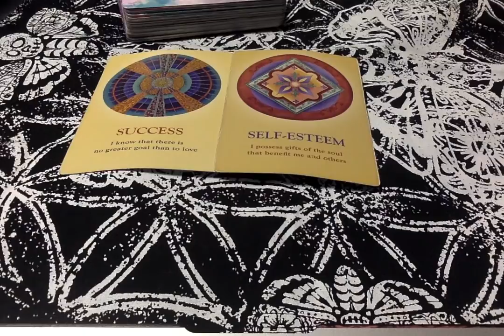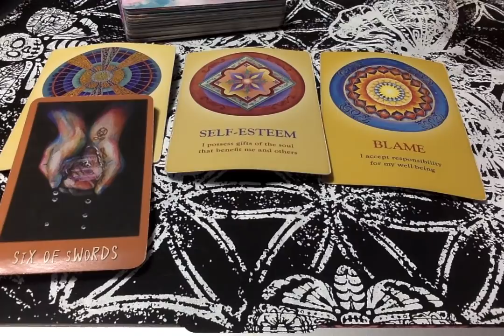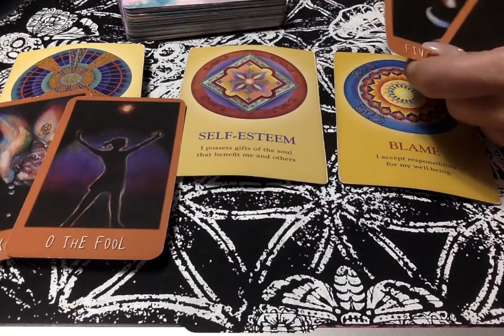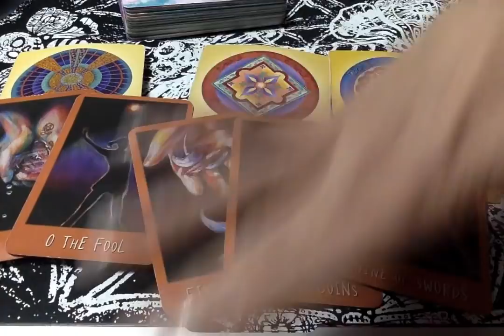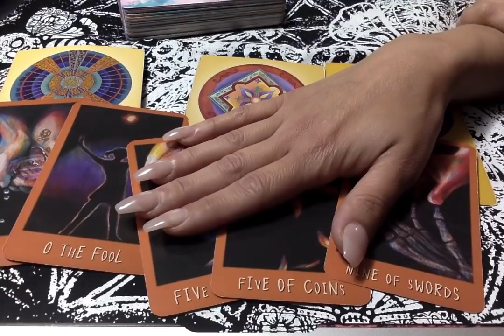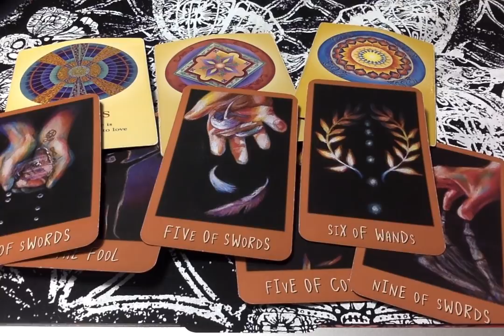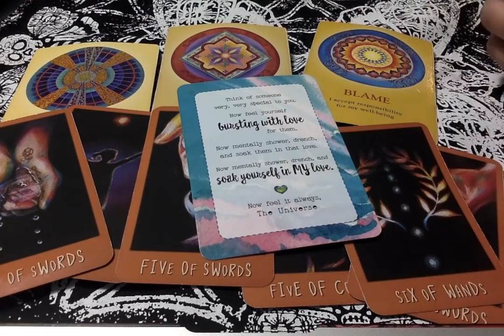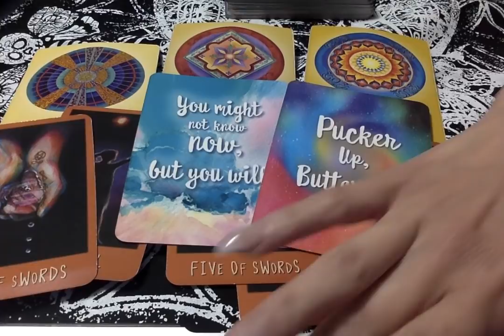💛 5-29-20 What Happened May 27th? Solution Is Within This Read.